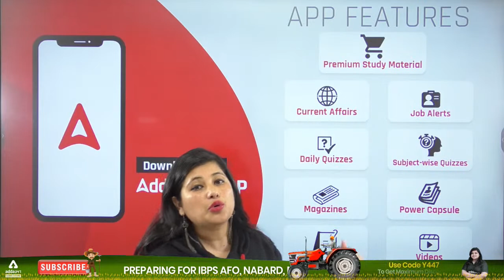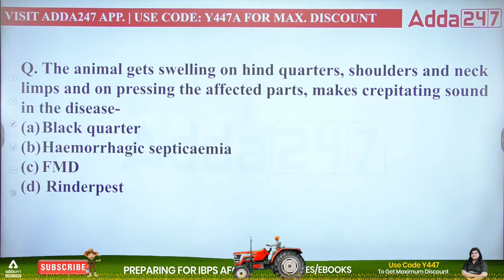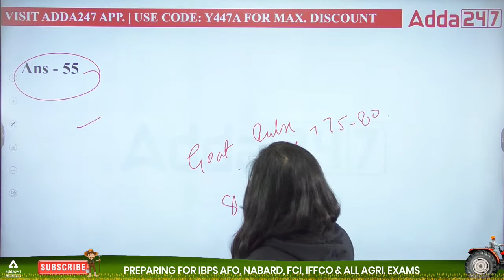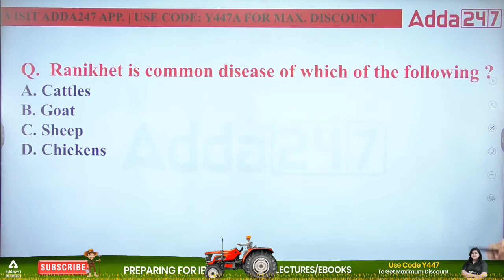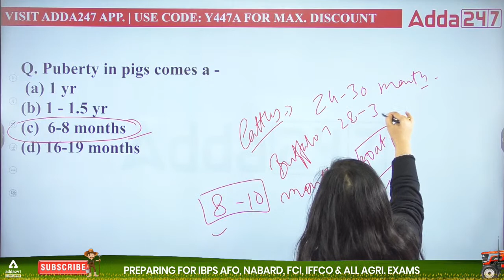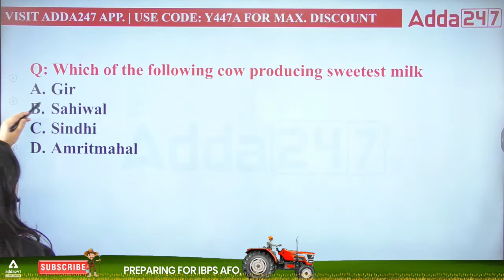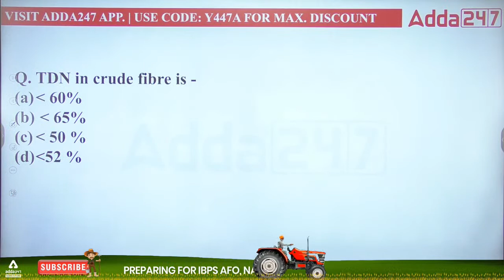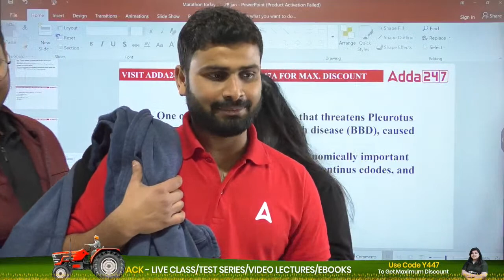IBPS AFO 2022-23 MARATHON | Animal Husbandry & Plant Pathology MCQ | By Heena Naithani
IBPS AFO 2022-23 NON-STOP Marathon for 2hrs of Animal Husbandry and Plant Pathology MCQ. In this Marathon, we'll discuss detailed Animal and Husbandry and Plant Pathology MCQ and Previous Year Questions with Heena Naithani for IBPS AFO Mains Preparation. Join Agriculture Adda247 for the best guidance and preparation for the exams.

9.00 AM  - Current Affairs | Agri Current Affairs
9:30 AM :- Booster Special Show

10.00 AM - IBPS AFO Mains Preparation
11.00 AM - IBPS AFO Mains Preparation
12.00 PM - IBPS AFO Mains Preparation

3:00 PM - 03:30 PM | RPSC FSO | HPSC FSO | FSSAI | APPSC FSO
3:30 PM - 04:00 PM | RPSC FSO | HPSC FSO | FSSAI | APPSC FSO
4:00 PM - 04:30 PM | RPSC FSO | HPSC FSO | FSSAI | APPSC FSO

5:00 PM - 5:30 PM | FCI Recruitment 2022 | FCI AG II & FCI AG III Technical
5:30 PM - 6:00 PM | FCI Recruitment 2022 | FCI AG II & FCI AG III Technical
6:00 PM - 6:30 PM | FCI Recruitment 2022 | FCI AG II & FCI AG III Technical
6:30 PM - 7:00 PM | FCI Recruitment 2022 | FCI AG II & FCI AG III Technical
7:00 PM - 7:30 PM | FCI Recruitment 2022 | FCI AG II & FCI AG III Technical
7:30 PM - 8:00 PM | FCI Recruitment 2022 | FCI AG II & FCI AG III Technical
8:00 PM - 9:00 PM | FCI Recruitment 2022 | FCI AG II & FCI AG III Technical
9:00 PM - 10:00 PM | FCI Recruitment 2022 | FCI AG II & FCI AG III Technical
10:00 PM - 11:00 PM | FCI Recruitment 2022 | FCI AG II & FCI AG III Technical
11:00 PM - 12:00 AM | FCI Recruitment 2022 | FCI AG II & FCI AG III Technical
12:00 AM - 1:00 AM | FCI Recruitment 2022 | FCI AG II & FCI AG III Technical